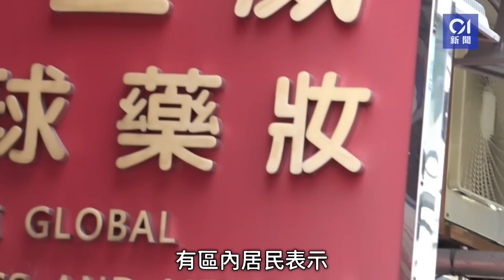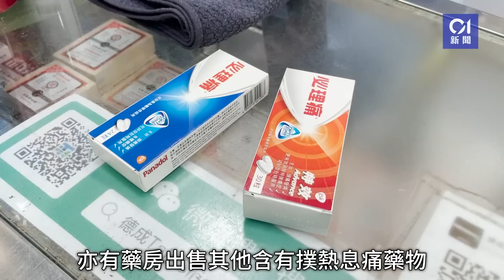通關｜南下人流不似預期 上水藥房街淡靜 內地旅客：少咗好多人｜01新聞｜水貨｜藥妝店｜必理痛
本港首日與內地通關，上水「藥房街」今早（8日）人流不似預期，未見內地自由行回歸。有藥房表示「唔知點解一個大陸客都無」，也有藥房及藥妝店稱難預計通關後的內地旅客量，暫時維持觀望態度。